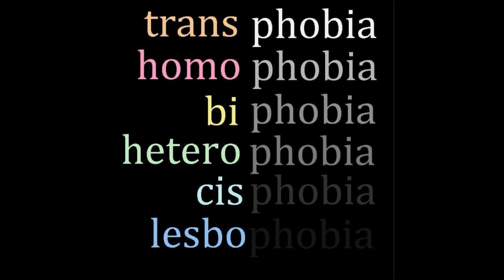Chaos Reign Presents Heterophobia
Broadcast on September 8, 2019, on T.R.S. The topic heterophobia and current event from malik Yoba, Richard Pryor, and other things related to LGBT and the community. my guest Diawah Yisreal chime in on these issues that affect the black community.
Let the Chaos Reign!